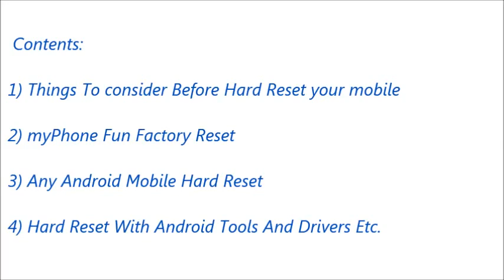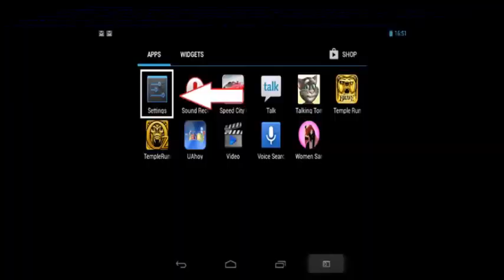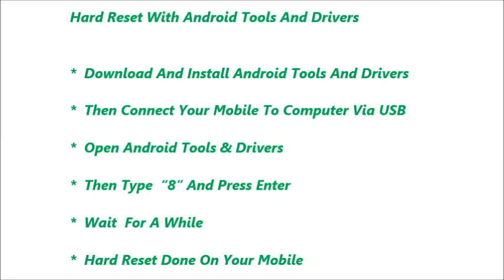myPhone Fun Hard Reset and Forgot Password Recovery, Factory Reset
myPhone Fun hard reset, factory reset, forgot password recovery without lose data etc. You can reset any android mobile after watching this video. If you can not reset your mobile phone after watching this video, Feel free to visit our

Contents of this video :

1) myPhone Fun  Mobile hard reset

2) Any android mobile hard reset and factory reset

3) Android mobile phone factory reset from menu

4) Forgotten mobile password, tablet password recovery

5) myPhone Fun Pattern unlock procedure

6) Pin change without losing data

7) Hard reset with Android tools drivers (Also in fast boot mode)